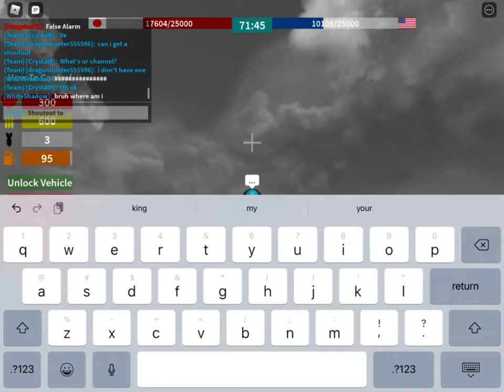Playing naval warfare part 2!